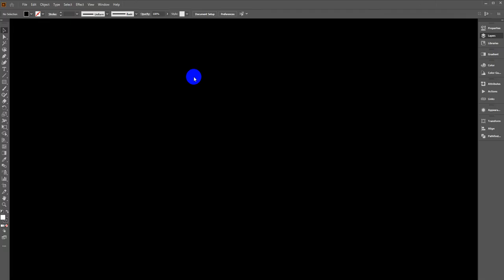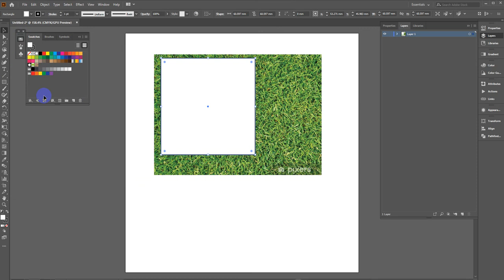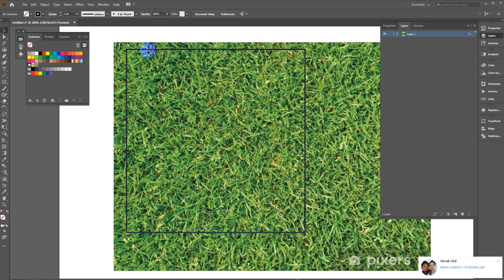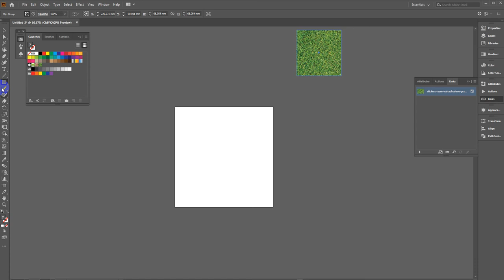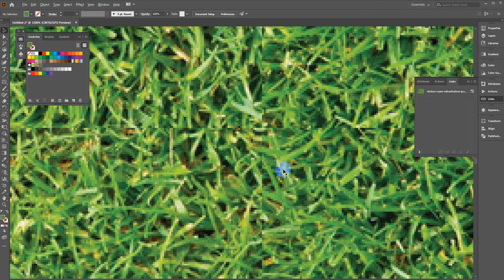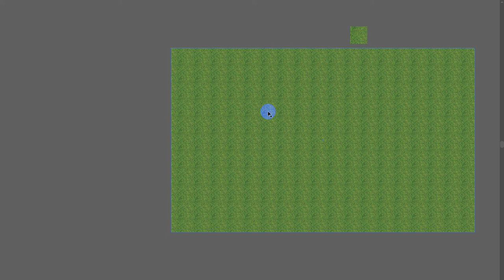01-ដើម្បីបំបែករាងផ្ជាប់-Adobe Illustrator Pattern_By Vanna